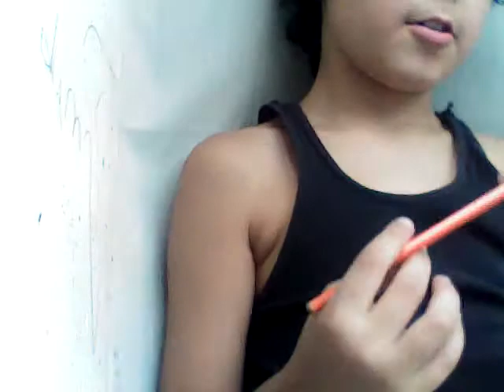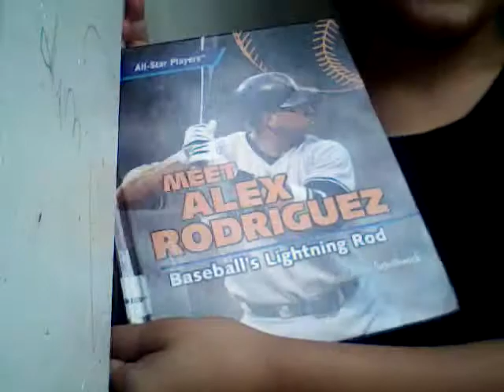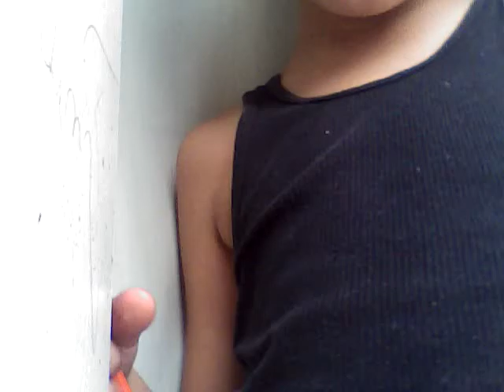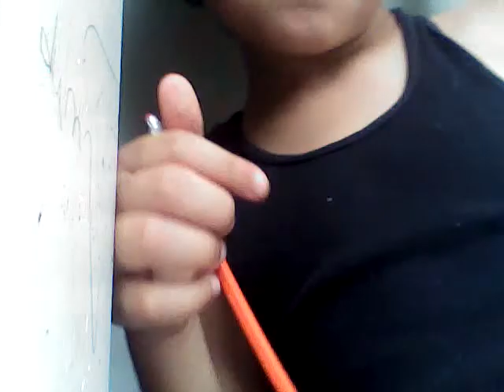MEET ALEX RODRIGUEZ Part 2 (Story Time)